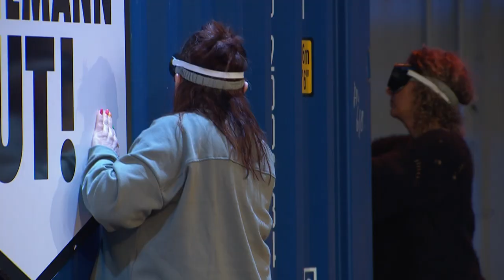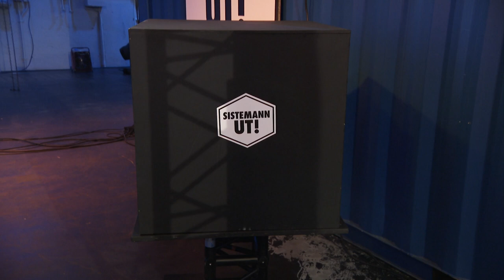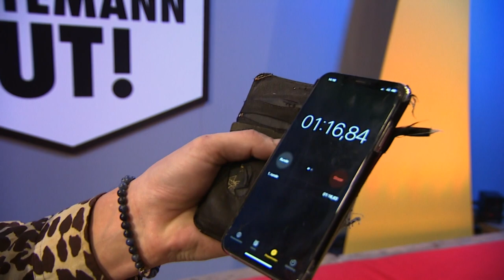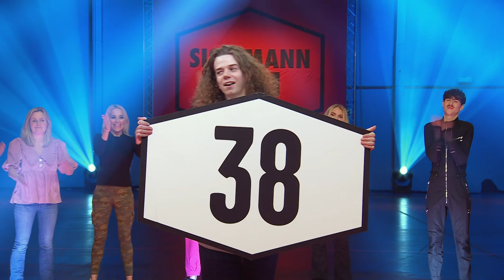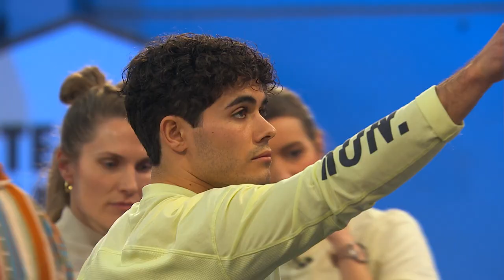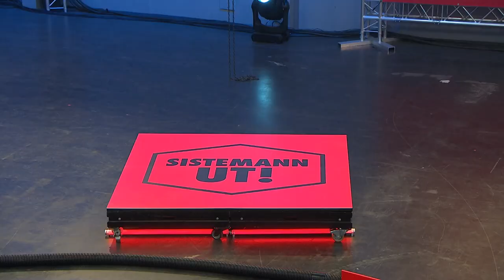Se de to første episodene av Sistemann ut GRATIS her på YouTube | TVNorge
Hvem blir førstemann ut av de 40 kjendisene som konkurrerer i Martin Johnsrud Sundby sitt nye gameshow, "Sistemann ut"? Her kan du se episode 1 og 2 helt gratis!
Fra Sistemann ut sesong 1 episode 1 & 2.